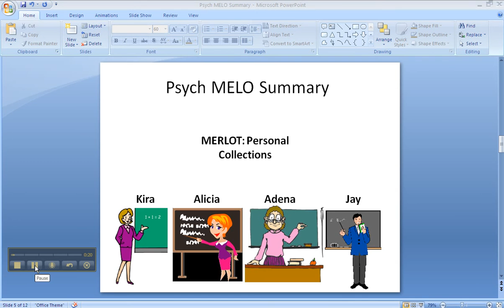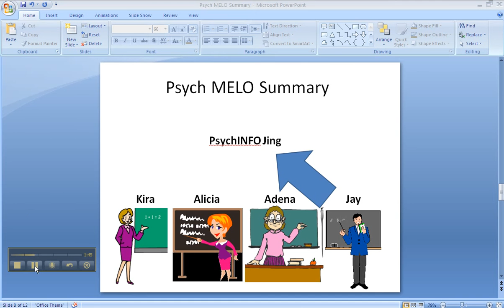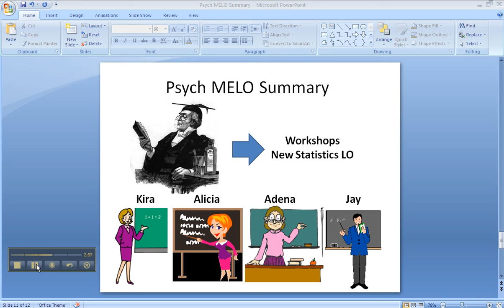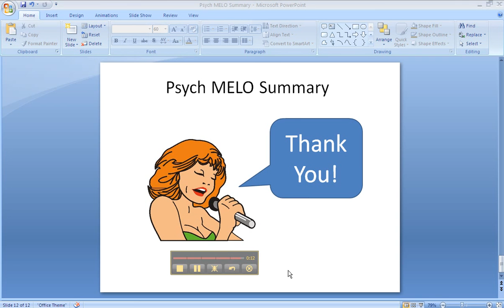Psychology MELO 3D Summary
View additional MELO materials This video is made available by the MELO 3D Project Team under the terms of the Creative Commons Attribution-ShareAlike 3.0 license Any third-party content included in the video is copyright their respective holders.